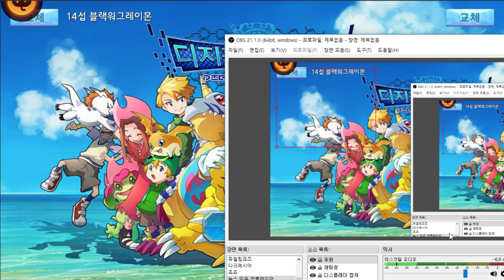5화完 알포스브이드라몬을 만들어보자 - 디지펫 어드벤쳐 (도바킴)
디지펫 어드벤쳐 (도바킴)